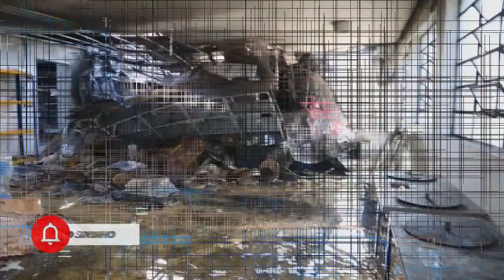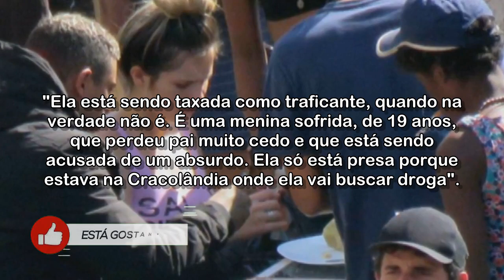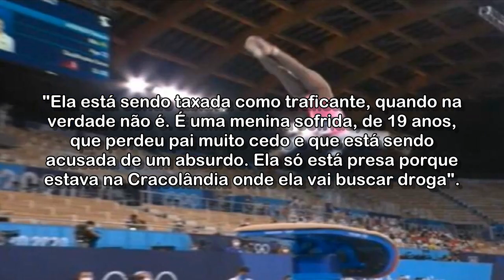VÍDEO: imagens exclusivas mostram operação policial que prendeu jovem na Cracolândia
Lorraine Bauer, estudante de direito e influenciadora digital, foi presa junto com o namorado após ser filmada em tendas de venda de crack. A defesa dela nega que ela seja traficante e diz que ela estava no local como usuária.

Acessado em: 1 de agosto de 2021 às 21:56